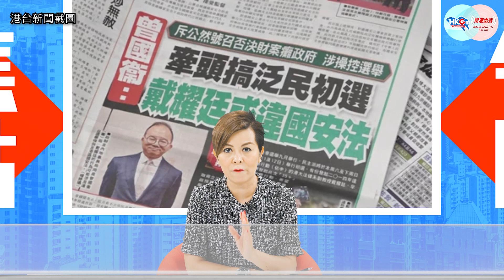【幫港出聲與HKG報聯合製作‧今日焦點】黃友點拖都冇用 反中雕塑必須走 初選案押後再訊 33人還押近一年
黃色童裝店Chickeeduck於店外擺放劉曉波銅像，被執法部門勒令今日移除，結果周小龍再一次敗走，把銅像交還社民連。丹麥藝術家高志活就移除國殤之柱一拖再拖，新招是要求港府確保不檢控他和團隊違反《港區國案法》，方會來港清走。
律政師申請涉初選案押後至明年2月再訊，即其中33人到時還押近一年。家屬指律政司程序亂來、政治迫害。事實上，如不犯法，又何以被捕被還押？當日趾高氣揚的要拖垮政府、阻礙施政，何以今日反過來指控被政治迫害？
幫港出聲與HKG報聯合製作節目《今日焦點》，周天慧同你睇清黃人亂港手法有幾低莊，千萬不容錯過！

0:00 今日焦點內容
0:28 Chickeeduck移除劉曉波銅像
1:39 Chickeeduck並非第一次擺放反中物品
3:17 高志活拖延移除國殤之柱
5:48 要求港府不檢控他和團隊
7:51 初選案押後至明年2月再訊
9:27 沒違法怎會被捕？